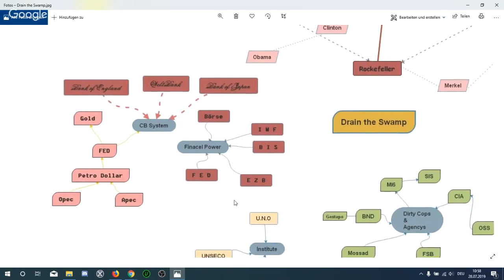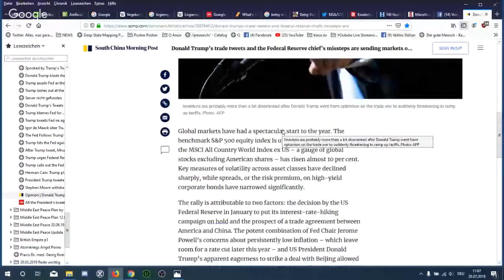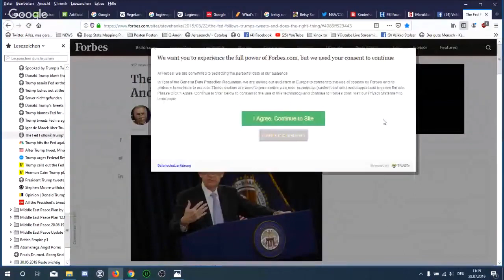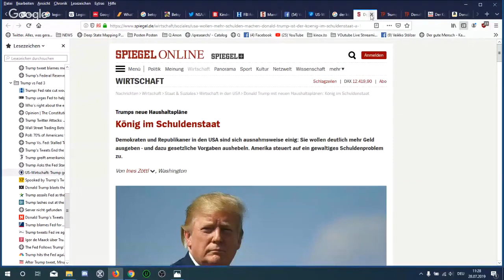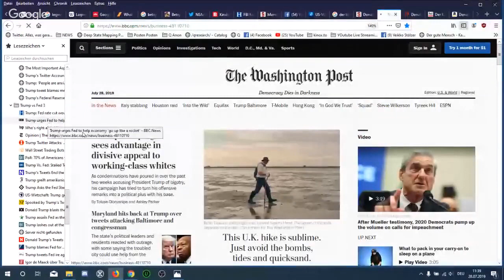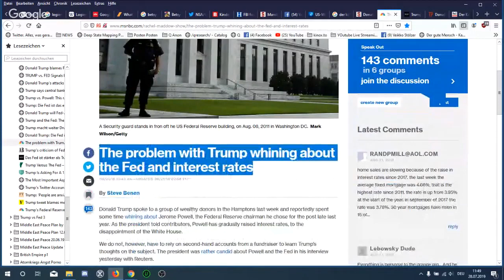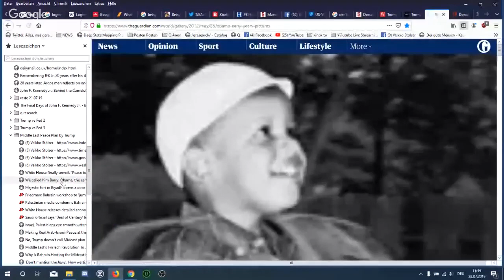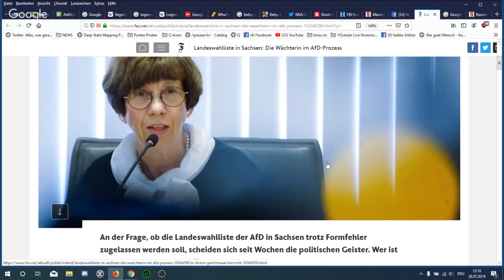How to bring down a CentralBankSystem KilltheFed VEIKKO STÖLZER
Veikko Stölzer
Veikko Stölzer aka BitchBotBoii 4.0 Live Son Go Q or V
Institut für Analyse Machtstrukturen & World Brain Agency Gründer
Satire Comedy and Bildung in einem mit schokolade & spiel u spass